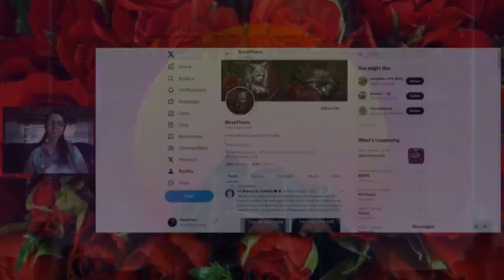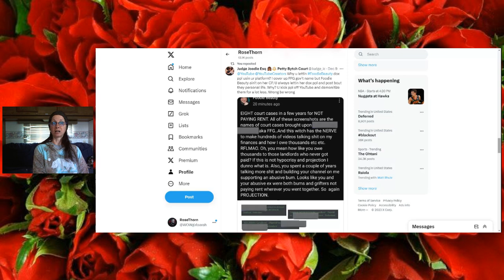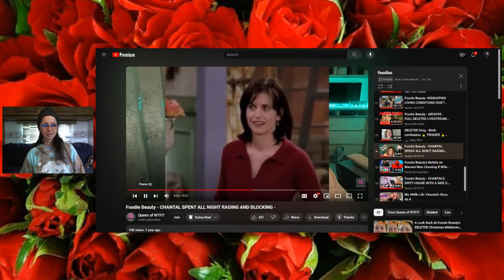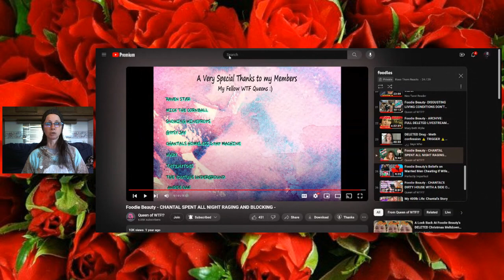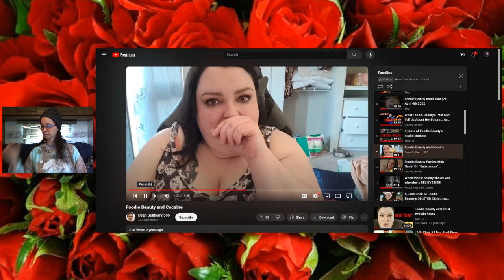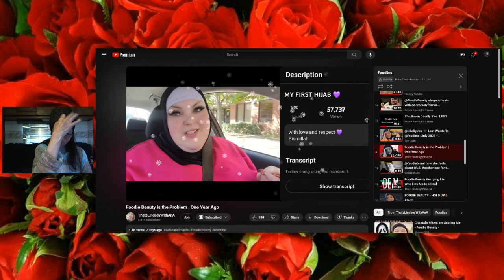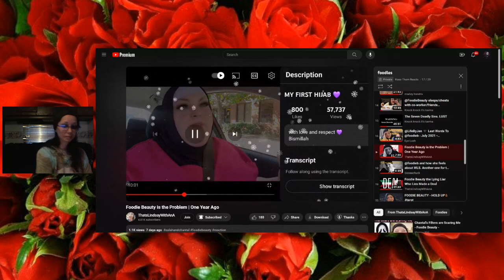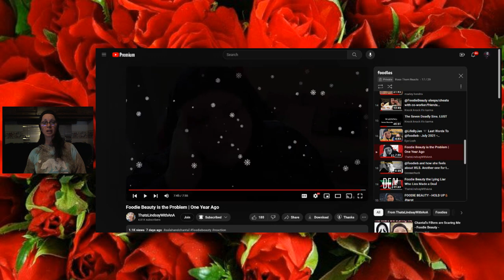CHANTAL A LOOK BACK AT CHAOS RETRO REACT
A look back to know what lies ahead...here we go again

SPECIAL THANKS TO THESE CHANNELS AND PLEASE CHECK THEM OUT

QUEEN OF WTF

THATSLINDSAYWITHANA

DEAN GULBERRY